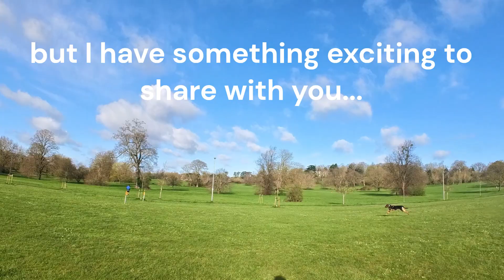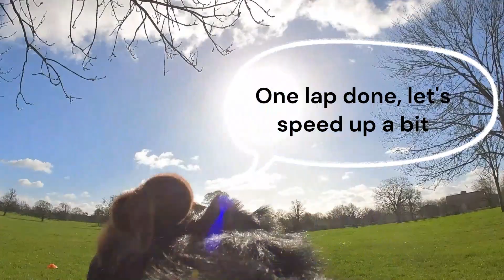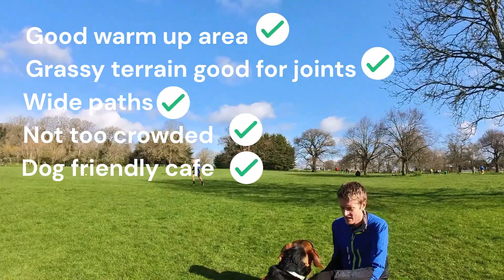Prospect Parkrun - long time no Parkrun - Barkrun review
Clifford has something exciting to share about his videos after a break from Parkrun for a few weeks - review of the dog friendliness of Proposect Parkrun - March 2024